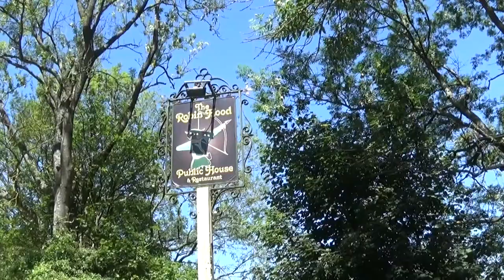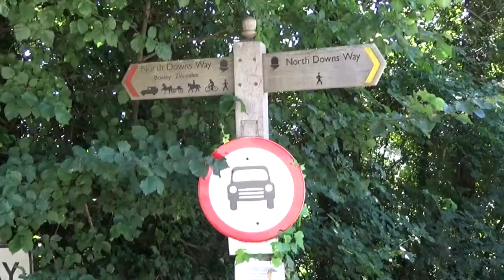The North Downs Way: Day 6 Rochester to Boxley.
This is the first day of our 4 day hike from Rochester Cathedral to Canterbury Cathedral in aid of Macmillan Cancer Support. We followed the Medway river up to the bridge and onto Nashenden Farm, Wouldham, Robin Hood pub at Burham Common, Bluebell Hill, Kit`s Coty, The White Horse Stone and Boxley.